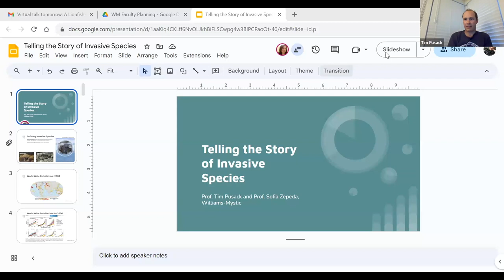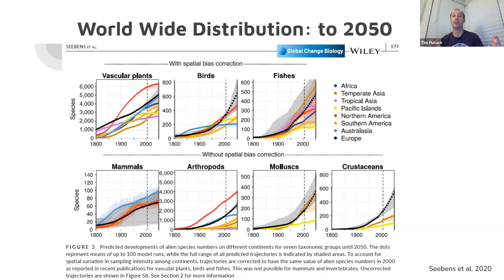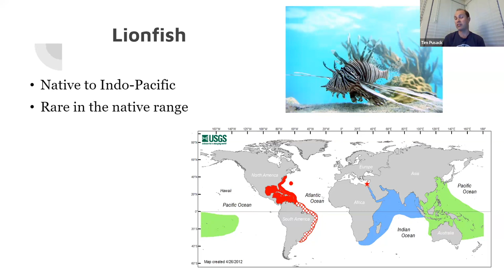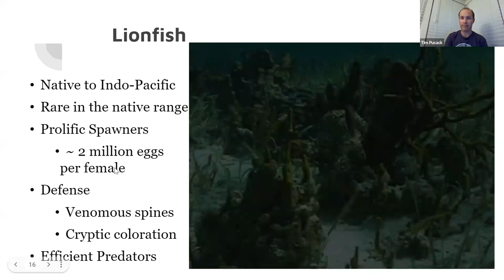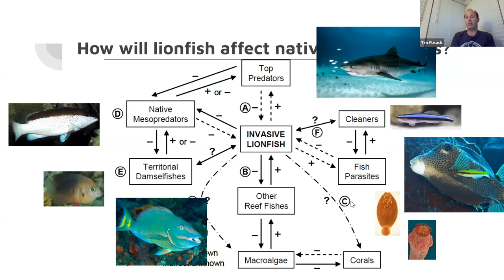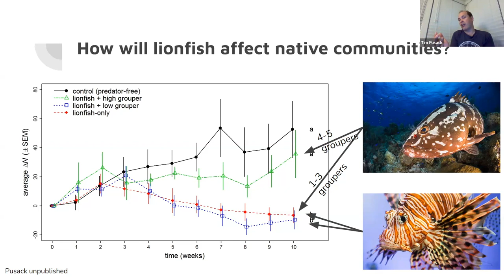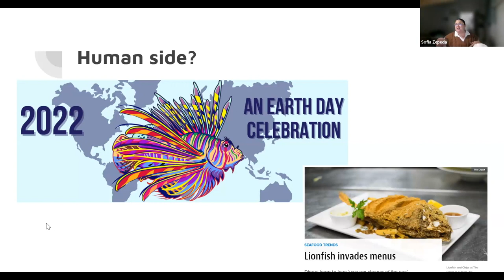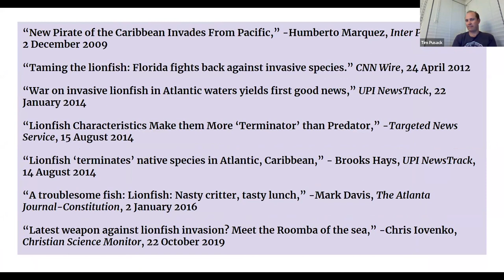A Lionfish-Eye View: The Story of an Invasive Species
Williams-Mystic Professors Sofia Zepeda (Maritime History) and Tim Pusack (Marine Ecology) present an interdisciplinary investigation of the invasive lionfish (Pterios volitans). They discuss current research, control efforts, and the language used to describe lionfish and invasive species in general.

This is is a recording of a virtual event that took place on September 12, 2023 for Williams-Mystic Alumni Day programming.